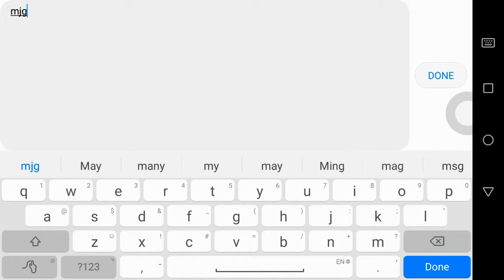MY FIRST MATCH! IMPOSSIBLE AIM! | Last Battleground: Survival GAMEPLAY #1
Gameplay of the mobile game Last Battleground: Survival